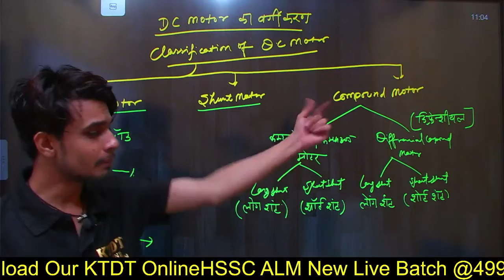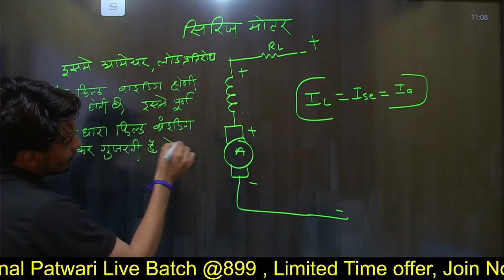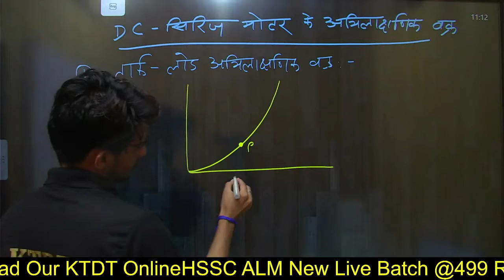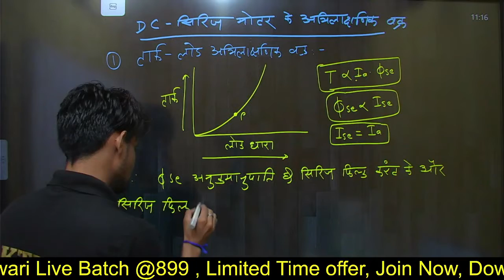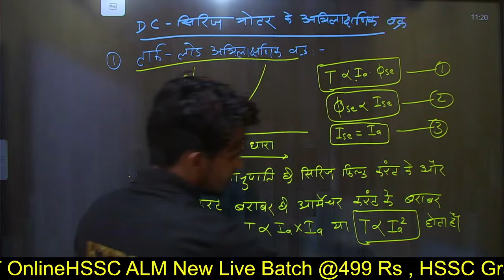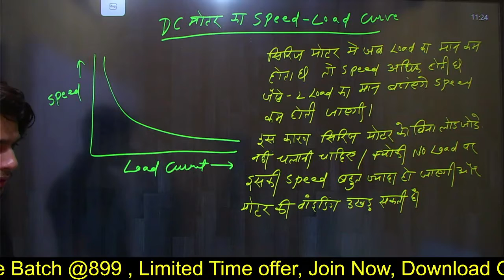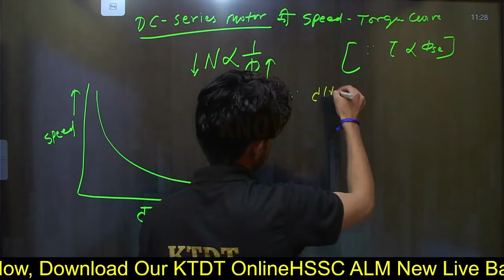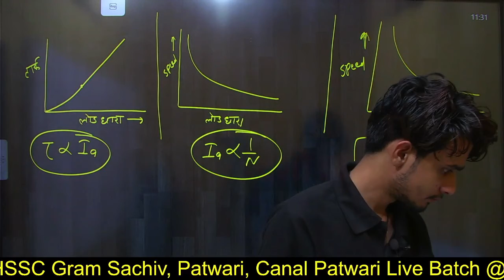type of dc motor